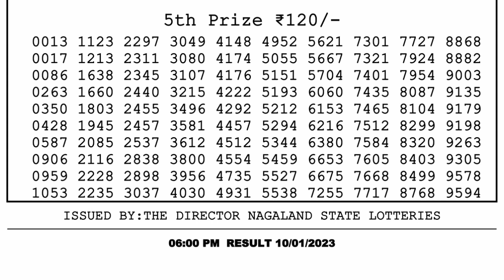Nagaland Lottery Sambad Live 6pm 10.01.23